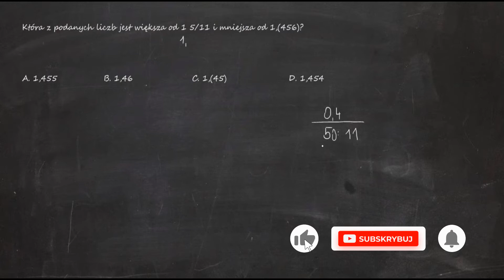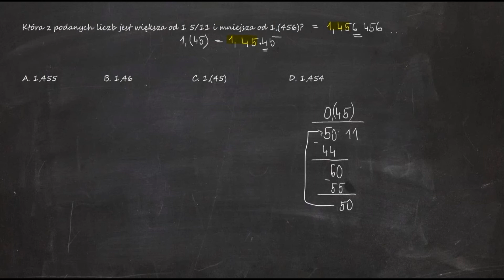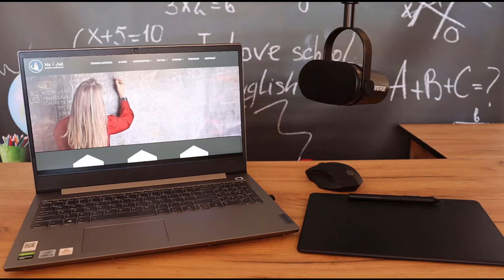Która z podanych liczb jest większa od 1 5/11 i mniejsza od 1,(456)? A. 1,455 B. 1,46 C. 1,(45)